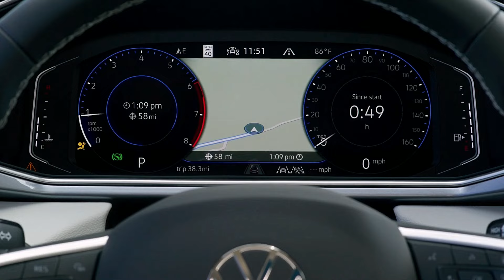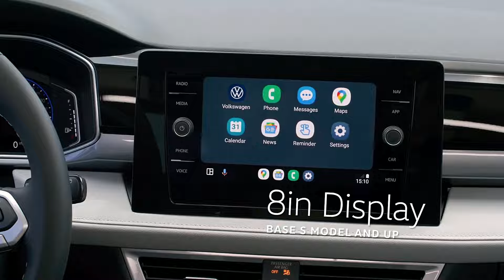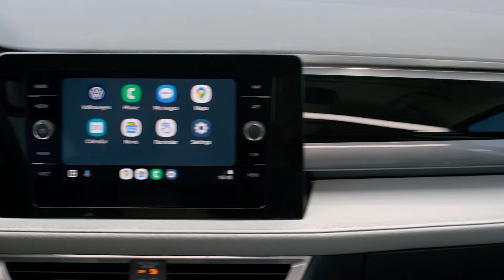New 2025 Volkswagen Taos - First Look! Changes | Walkaround | Drive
Hey Guys, the new 2025 VW Taos (Volkswagen's smallest SUV) is now officially revealed. Checkout the new updated 2025 Volkswagen Taos interior, exterior design, engine performance figures, other changes and test drive in this video.

The 2025 Volkswagen Taos isn't a next-generation vehicle, but it's not a simple refresh of last year's model, either. The SUV gets a modest redesign on the outside, bringing it more in line with other VW vehicles. The interior also receives some upgrades, and there's a more powerful engine under the hood, among other things.

Pricing for the 2025 VW Taos will be announced closer to its on-sale date later this year. It will likely cost more than the outgoing model, which starts at $25,420 for a base-model Taos S with front-wheel drive.